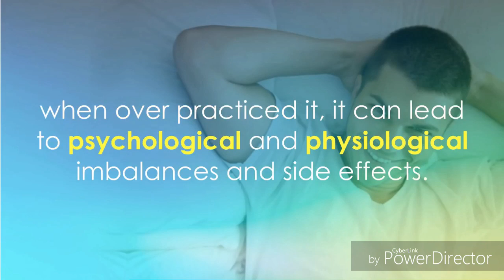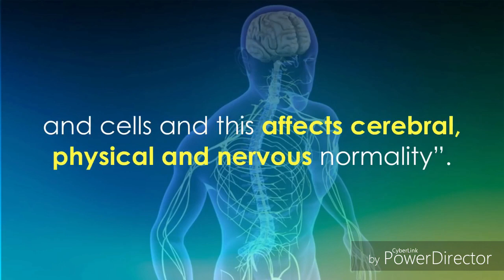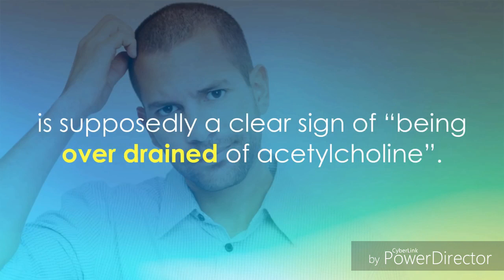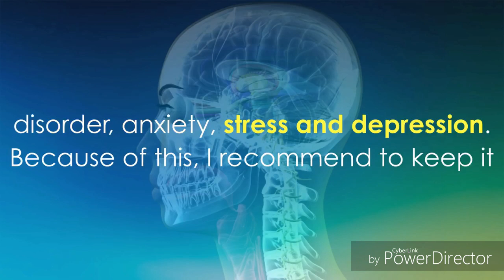Effects of excessive masturbation to your health(includes hair fall/anxiety/depression)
Scientific background:

Professor Jim Pfaus, Ph.D of Montreal’s Concordia University
talks about the benefits of avoiding masturbation.

Effects of excessive masturbation on your body and health (including hair loss, stress and depression)

Masturbation is a normal sexual behavior, but, like any other behavior, when over practiced it can lead to both psychological and physiological imbalances and side effects.

How much is over-masturbation?

Over-masturbation would be 2 or more times a day.
Several doctors recommend to keep masturbation frequency down to only two or three times a week. And for a reason.
First you should know that internal body temperature increases with masturbation.

This is the reason you feel more hot or sometimes even sweaty after masturbating.

According to anael.org, when person ejaculates, a “complex movement of absorption takes place, and by effect of the emptiness, the seminal vesicle tries to fill, and humid air is absorbed through the penis, which is later absorbed from the seminal vesicle to the lymphatic system, arriving at the brain producing a thermal shock and cold spaces between the cerebral neurons and cells and this affects cerebral, physical and nervous normality”.

Sperm contains also DNA, which is carrier of the heredity genetic code, and RNA which contains enzymes, proteins, glucosides, lecithin, calcium, phosphorus, biological salts, testosterone, etc.

When ejaculation is carried out, a very small percentage of this components, are eliminated from the body.
Loss of excessive amounts of calcium can cause fatigue and pain in the bones,
and you should replenish the minerals and nutrients that are lost in significant amount during each ejaculation, either through an appropriate diet, rich in these minerals, or through supplementation.
Over-masturbation, or more accurately said over-ejaculation, stimulates parasympathetic nervous functions, which results in the over production of sex hormones: DHT, acetylcholine, dopamine and serotonin.

Abnormally high levels of sex hormones cause your brain and adrenal glands to perform excessive changes in the body chemistry, with bad side effects for your health.

One of the side effects of over masturbation is hair loss.

The levels of one of the hormones responsible for hair loss, called DHT, increase greatly because of excessive masturbation.

Decrease masturbation to max 3 times a week!

People who over-masturbate could experience problems with concentration and memory, which is supposedly a clear sign of “being over drained of acetylcholine”.

According to some authoritative sources, over-masturbating can also drain the motor nerves and neuro-muscular endings, replacing it with too much stress adrenalin which is where memory loss, lack of concentration, and eye floaters come from.
Excessive masturbation can also cause, poor concentration, deteriorating eyesight, mood swings, sleeping disorder, anxiety, stress and depression.
Because of this, I recommend to keep it down to max 3 times a week.

Also, avoid watching porno, as this will steal your focus and your attention, preventing you from concentrating on more important aspects of your life, and will naturally cause you to masturbate more and more, making you into a slave.